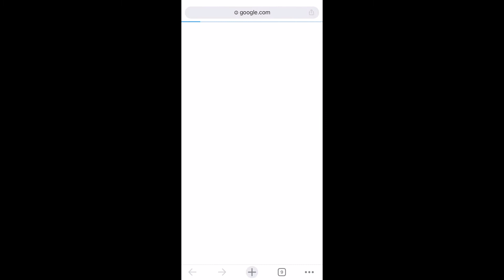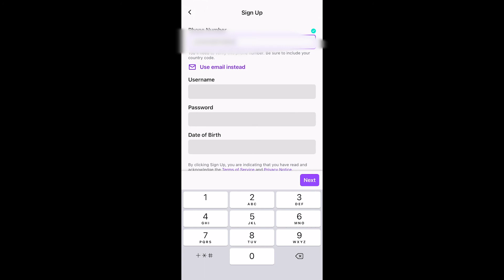✅ Como REGISTRARTE en TWITCH 2024 desde el CELULAR (GRATIS) // Crear Cuenta Twitch